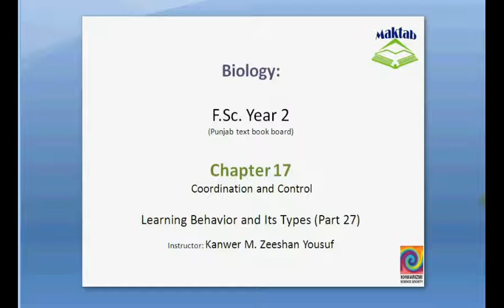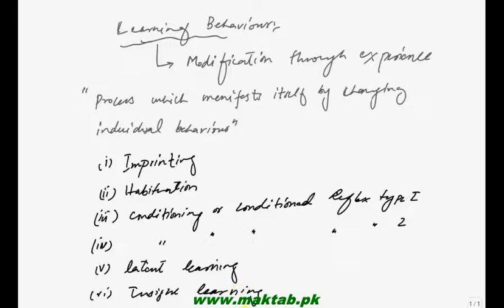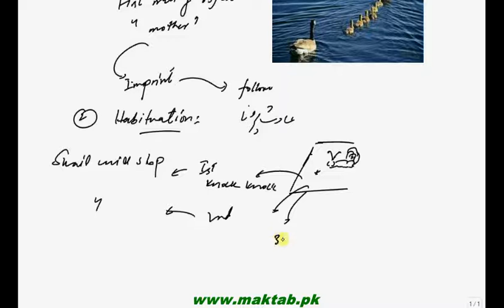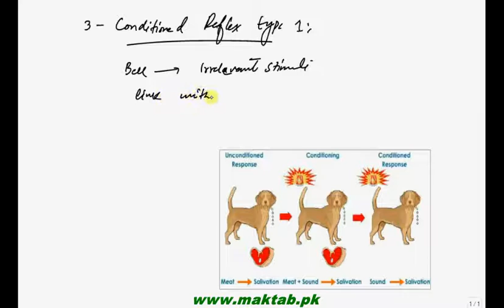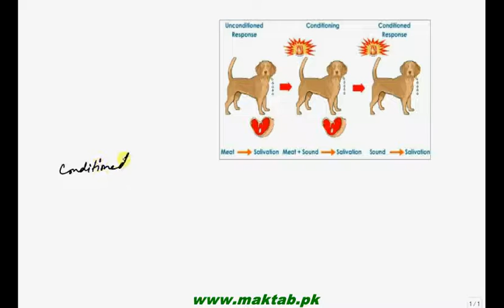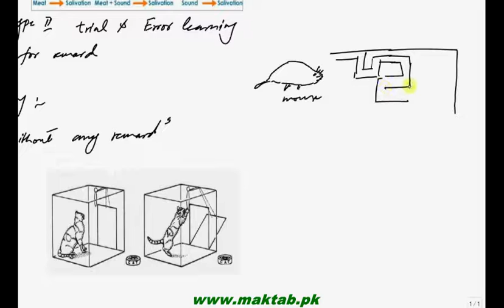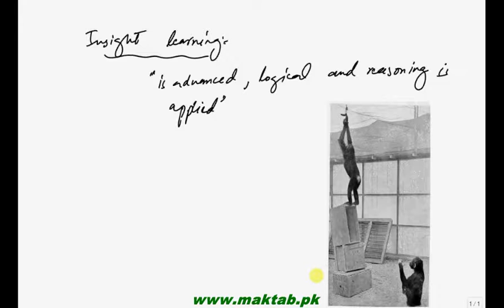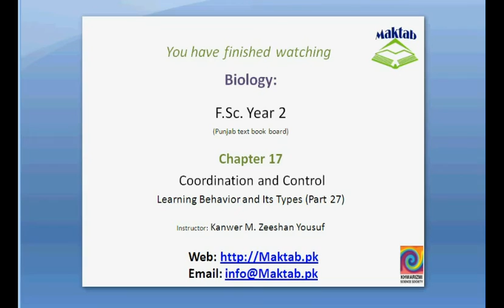FSc Biology Book2, CH 17, LEC 27: Learning Behavior and Its types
This video lecture from Coordination and Control (F.Sc. second year Biology) covers about Learning Behavior of the animals and various types of learning behavior with examples. Find more e-learning material and educational video lectures in Urdu at maktab.pk. These videos are free to use for promotional and commercial purpose by keeping the credits to Maktab.